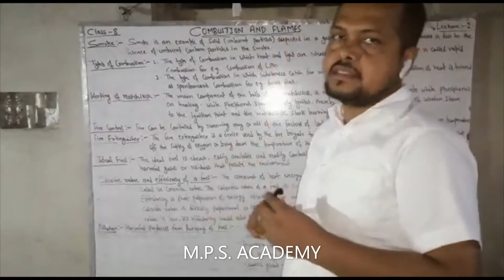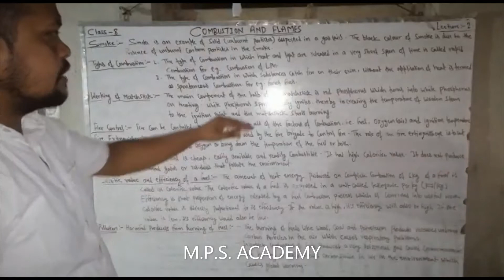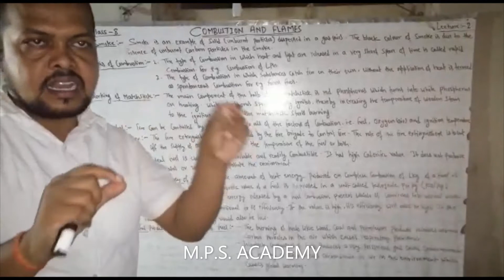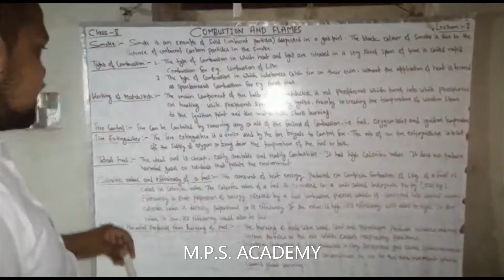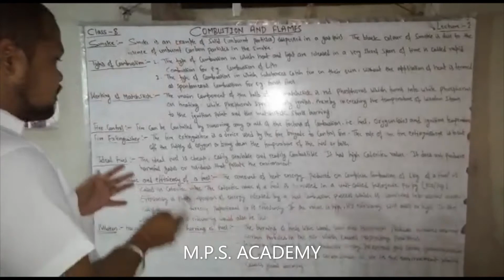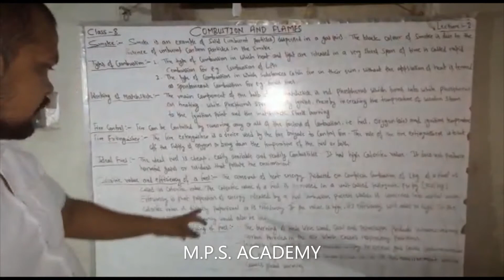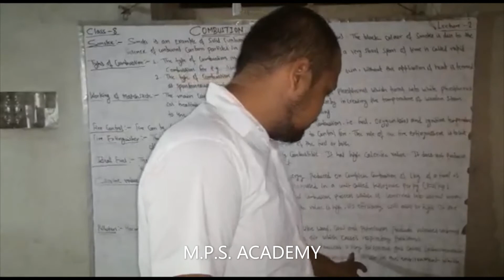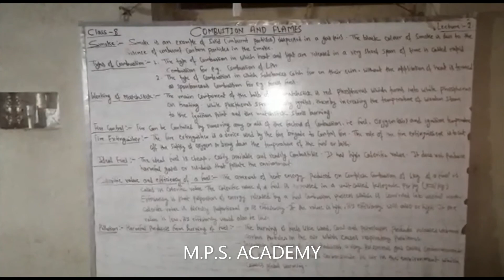CLASS 08 SCIENCE LESSON 06 LECTURE 02 (29.05.2020)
SEND YOUR PROBLEMS IN A VIDEO ON 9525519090 (WHATS APP).